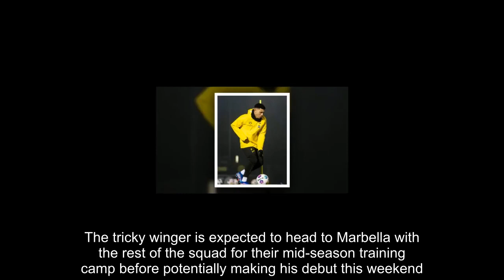Jadon Sancho trains again at Dortmund